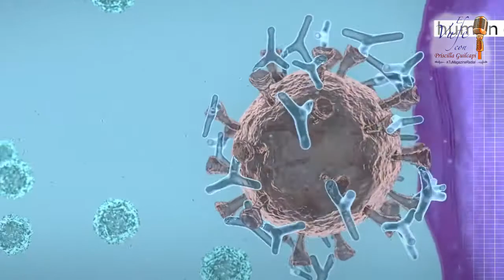UNA DOSIS DE SPUTNIK O ASTRAZENECA REDUCE MORTALIDAD HASTA 80%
Un estudio llevado a cabo por el Ministerio de Salud de Argentina indica que una dosis de las vacunas Sputnik-V o AstraZeneca disminuye la mortalidad por covid-19 entre un 70 y 80 % en personas de 60 años y mayores.